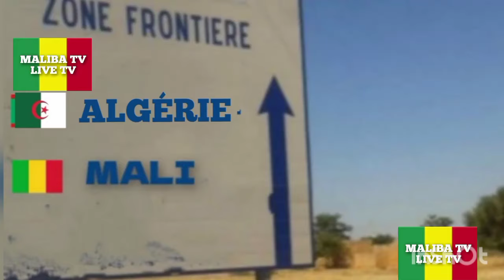MALIBA TV: TRÈS BONNE NOUVELLE LA PRISE ÉCLAIR TIN ZAOUATINE PAR PUISSANTE ARMÉE MALIENNE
maliba tv
Assimi GOITA
kabala tv
ortm Mali
Cherifila tv
Cherif Ousmane Madani Haidara
 Bouyé Haidara
 Ukraine
Russie
Burkina Faso
G5 SAHEl
levée Embargo CEDEAO Mali
actualités Mali
actualités Afrique
news Africa
mali news
radio JÉKAFO
yerewolo début sur les remparts
kabala Mali
Africa news
peace fm
Mali Bamada
TV5MONDE info
France 24
rfi
info60
 Bouyé Haidara
Diomaye faye président du sénégal
Ousmane Sonko
général Tchiani niger
Capitaine Ibrahim Traoré Burkina faso
Alliance des états du Sahel
AES DU Sahel
Monnaie AES
Nouvelle monnaie Sahel
Sortie Mali- Burkina- Niger du la Cedeao
Création monnaie de l'AES
Centrale solaire au Mali
Centrale énergie Nucléaire CIVILE au Mali
Nouvelle compagnie airienne de l'AES
Création compagnie airienne Alliance des états du Sahel
coup d'etat au niger
général tchiani
général mody
sanction contre niger
Bola Tinubu
la guerre au niger
embargo cedeao contre niger
OCEON TV
Panafricanistes tv
Doums media
mali kibaru tv
B24 tv
Joliba FM
Amara Sylla
west africa tv
Bakayoko movie
SIG Burkina faso
RTB

 Ukraine
Russie
Burkina Faso
G5 SAHEl
actualités Mali
actualités Afrique
news Africa
mali news

kabala Mali
Africa news
peace fm
Mali Bamada
TV5MONDE info
France 24
rfi
info60
OM TV
hamawiya infos
Danaya tv
cactus DS
la communauté villagoise
club infos
malinews tv
le magazine du mali
MD
media guinée
la guepe soroiste
rtb
rtg

malijet tv
Mali sadio
Bamada Live tv
Bamada Live
Bamada info Tv
Gandhi malien
maliba lodge
Nathan maliba
Marvel strike force
Guinée Conakry
Macky Sall.
Colonel DAMIBA
mamadi doumbouya
Sénégal
côté d'ivoire
ALASSANE OUATTARA
Togo
Faure Gnassingbé
 Niger
bazoum
franc Mali
Mali wari
Mali info
mosquée Hassan 2
kati 24
malinews Tv
Casablanca
Maroc
hamawiya infos
Mali internet tv
malijet tv
Mali sadio
Bamada Live tv
Bamada Live
Bamada info Tv
Gandhi malien
maliba lodge
Nathan maliba
Marvel strike force
Guinée Conakry
Macky Sall.
Colonel DAMIBA
mamadi doumbouya
Sénégal
côté d'ivoire
ALASSANE OUATTARA
Togo
Faure Gnassingbé
 Niger
bazoum
franc Mali
Mali wari
Mali info
kati 24
malinews Tv
coup d'état Sénégal
africa media
africa24
mali news
assimi goita
choguel maiga,afrique media
rfi,msf
burkina faso
kabala tv,cherif ousmane madani haidara,bouyé haïdara
mamadi doumbouya
levée embargo sanction malialiba tvp